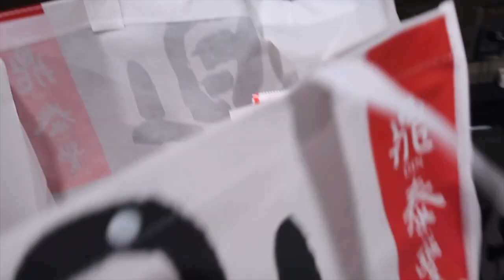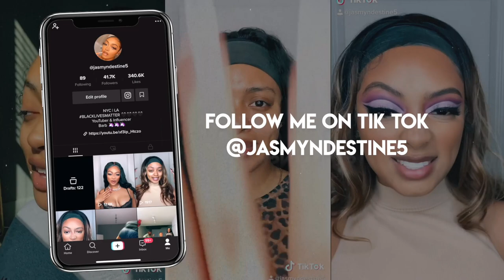VLOGMAS DAY 1 | SHOPPING FOR A CHRISTMAS TREE & HOME DECOR + DIN TAI FUNG MUKBANG!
~ AMAZON FAVORITES~

WORKOUT SETS: